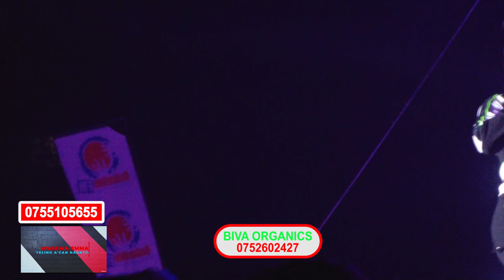Chosen Becky Kino Akikoledde Faridah Nakazibwe Nga Yakava Mu America.